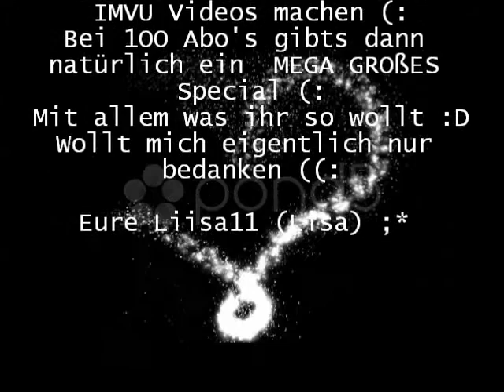IchLiebeEuch:3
Daaaanke *-*
Ihr bringt mich immer wd zum ausrasten haha :DD
~ Lisa (: